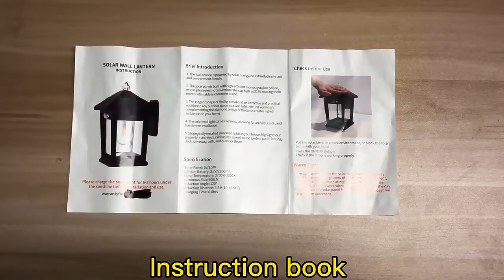2022 where to find best outdoor solar garden lights manufacturer?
2022 where to find best outdoor solar garden lights manufacturer?

Hey guys! Today I’m going to show you about 2022 where to find best outdoor solar garden lights manufacturer?.

WENDADECO  factory is a professional vintage Festoon lights and outdoor chiristmas holiday lights manufacturer engaged in the sale and service of Various types of E27/B22 festoon belt lights,Festoon lights,festoon belt lights,  G50 festoon lights RGB G40 String lights, solar string lights, solar garden lights Led deco bulbs, LED Golf bulbs,  G45 led filament bulb, S14 LED Filament bulbs Festoon lighting 100m,G45 string lights

We are located in Ningbo city, Zhejiang Province with convenient transportation access(by sea and by air). Dedicated to strict quality control and thoughtful customer service, our experienced staff members are always available to discuss your requirements and ensure full customer satisfaction. In addition, our factory passed ISO 9001 ,BSCI  and our products have high quality and good waterproof performance, selling well in mainly  for European countries  America countries (such as Germany, France,italy,Spain ,Portugal,Sweden,the UK  poland,USA , Canada,Brazi)and Asia( Thailand Singapore Malaysia Indonesia).Australia  NeaZeland  and so on All of our Products are CE AND ROHS SAA UL ETL  Approved. We also support OEM & ODM orders.

Our service target is to make high-quality products with the shortest delivery time to meet the needs of customers.

2022 where to find best outdoor solar garden lights manufacturer?

View more:

who is the best g45 led bulb manufacturer in your city?